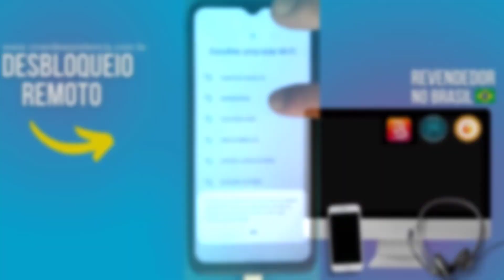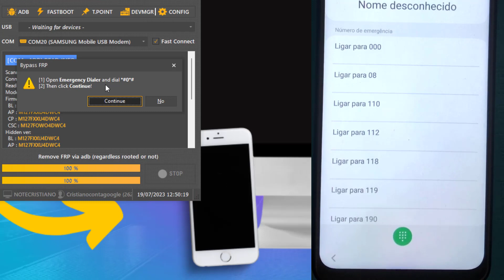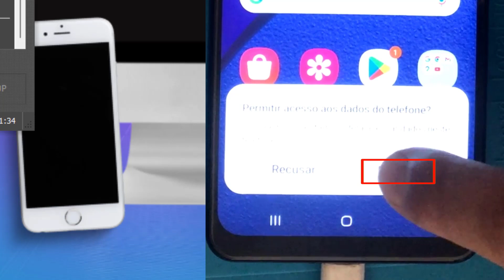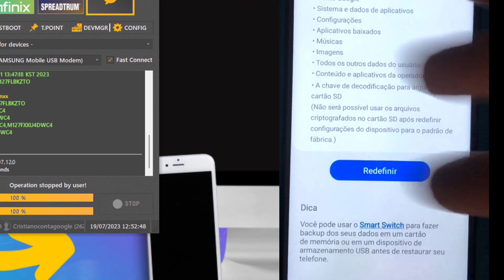Como Remover Conta Google Samsung M12 Android 13 Binario 4 - Facil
Aprenda a tirar conta goolge de samsung M12 na ultima seguranca de forma muito facil

⚠️ ISENÇÃO DE RESPONSABILIDADE:
📞 Fale Comigo e Tire Suas Dúvidas:‍